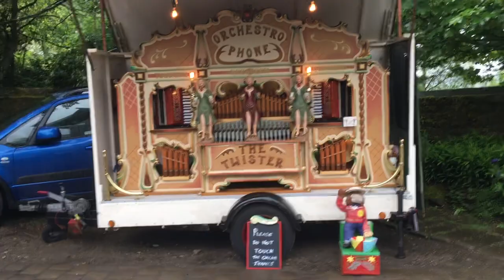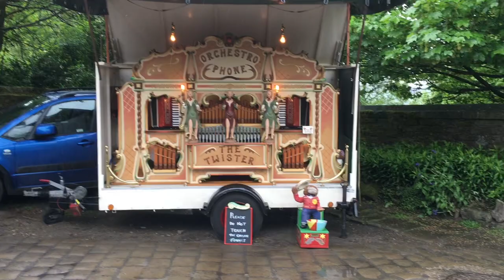Twister Dutch Street Organ